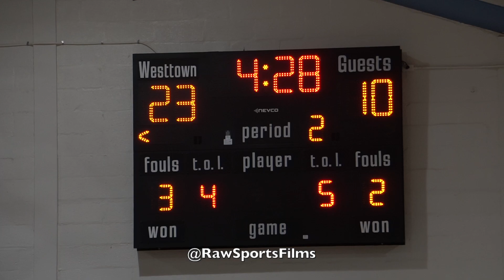WESTTOWN vs GEORGE SCHOOL (DERECK LIVELY, JAMEEL BROWN, CHRISTIAN BLISS, QUINN BERGER)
Big Star and Raw Sports was in the building for a rivalry matchup between WESTTOWN and the GEORGE SCHOOL.  Tons of Division I talent was on display and the matchups were great on both sides.  This game took place on 2/8/22 at WESTTOWN.

ONLINE STORES